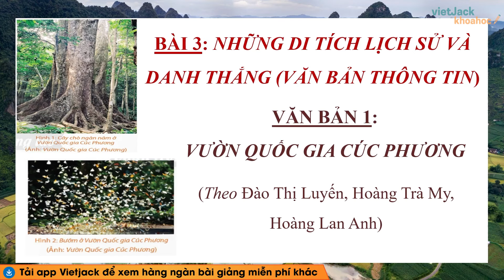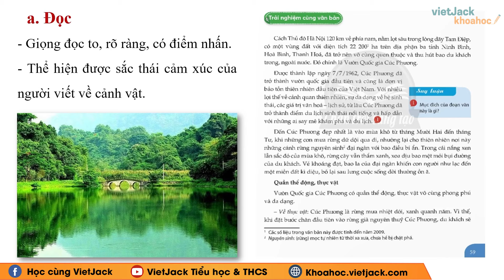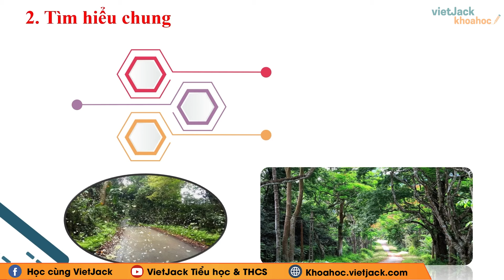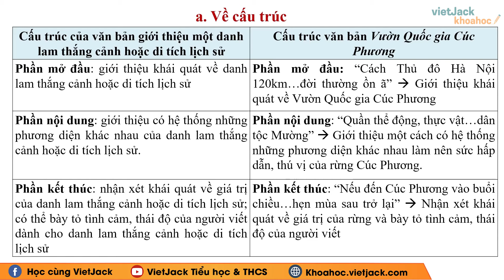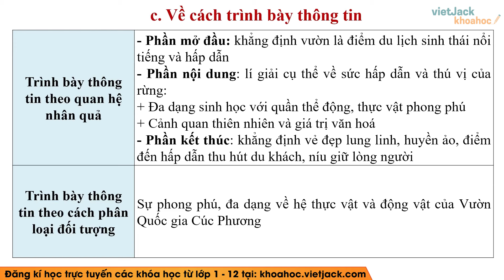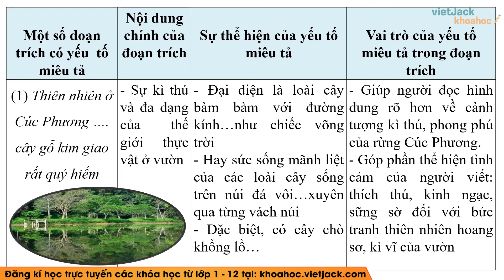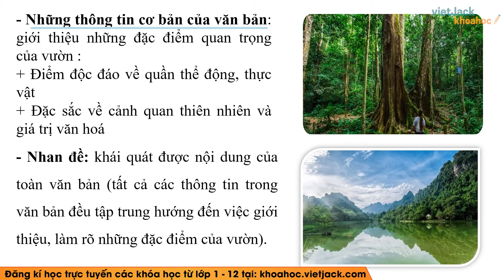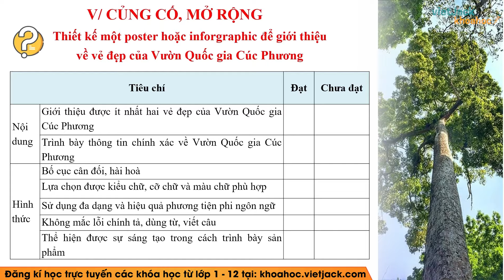Vườn quốc gia Cúc Phương Ngữ văn lớp 9 Chân trời sáng tạo - Cô Lê Hạnh (DỄ HIỂU NHẤT)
Ngữ văn 9 - Chân trời sáng tạo - Vườn quốc gia Cúc Phương

Vườn quốc gia Cúc Phương là bài học quan trọng trong chương trình Ngữ Văn 9 - Chân trời sáng tạo. Trong bài giảng này, cô sẽ giúp các em tìm hiểu tất cả các kiến thức trọng tâm nhất bài học, đồng thời hướng dẫn các em giải các câu hỏi của bài học. Các em chú ý theo dõi bài học cùng cô nhé !